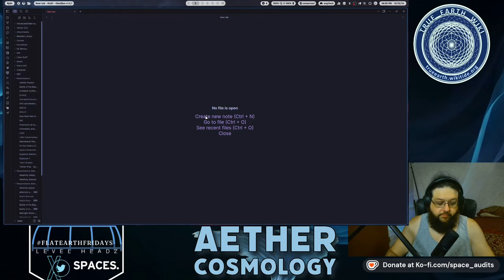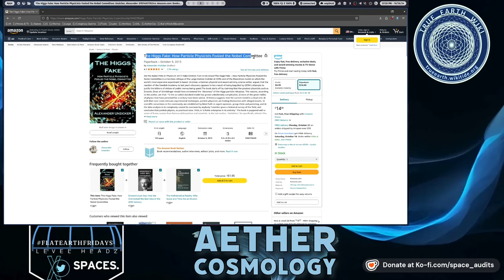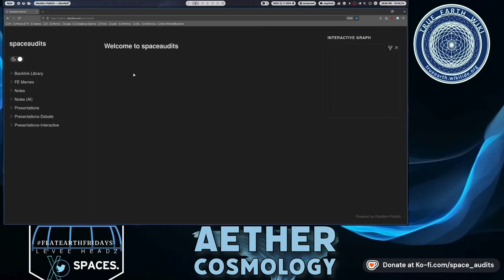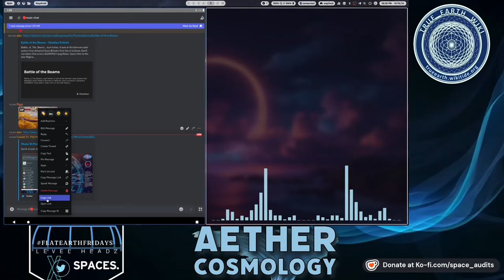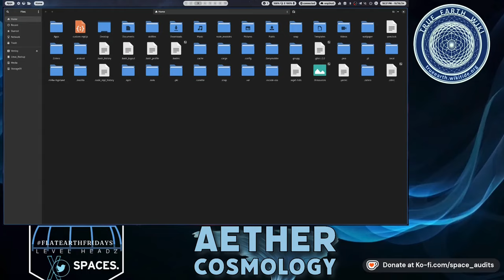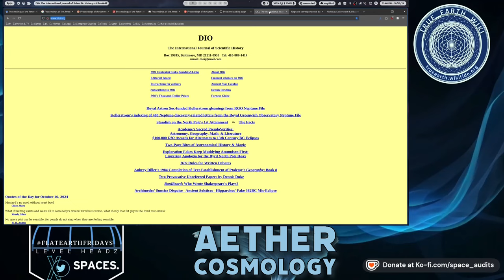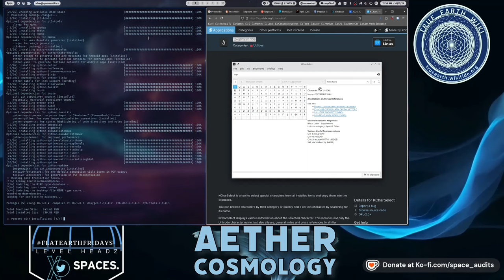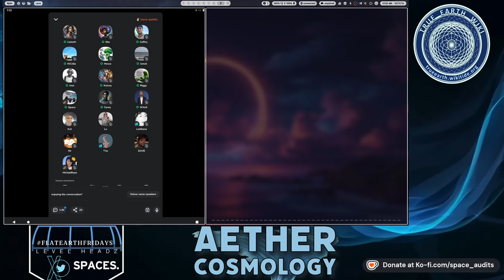Chill Sesh with the FlatEarthGang on Clubhouse ft. the AetherLads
Clubhouse has a Windows & Mac App, but you first have to create your account on the mobile app version with the respective app store based on your phone's pronouns.